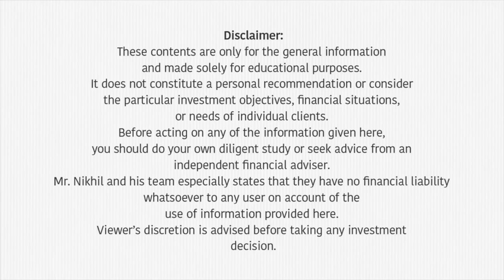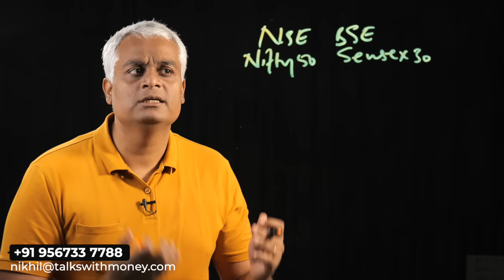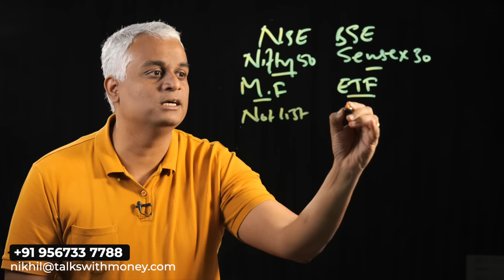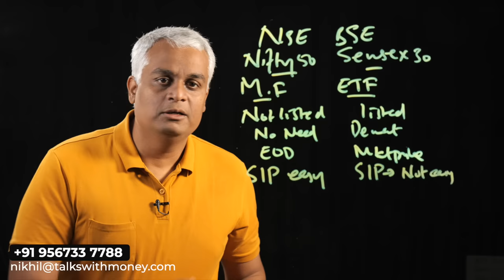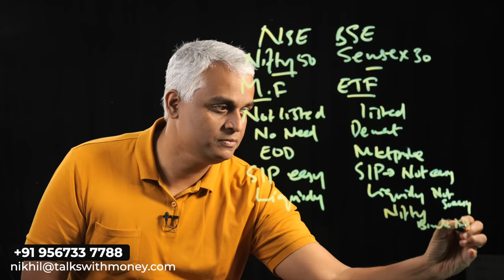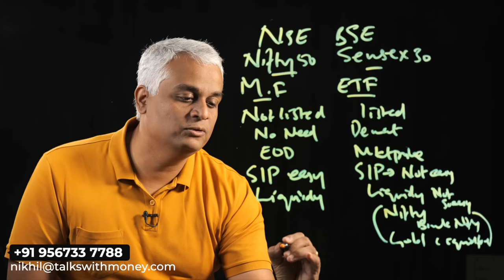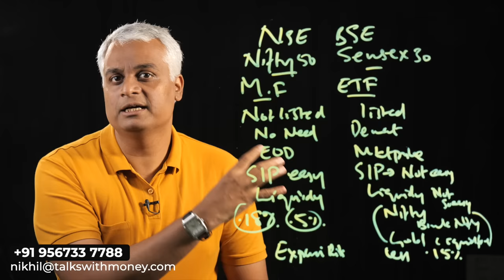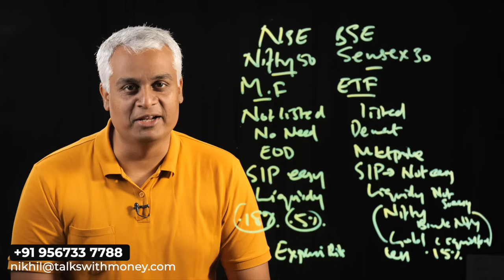ഏത് മ്യൂച്ചൽ ഫണ്ടിൽ ഇൻവെസ്റ്റ് ചെയ്യണം | BEST Mutual Funds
00:03 Introduction
01:30 The two stock markets in India
02:30 How to invest in Nifty and Sensex
04:00 Difference between mutual funds and Exchange Traded Fund
07:03 Famous ETFs in India
08:04 Why people go for ETF
10:40 Conclusion

In this video Mr Nikhil talks about investment in Mutual Funds. The difference between mutual funds and Exchange Traded Fund, advantages and disadvantages of mutual funds and ETF and most famous ETF in India are discussed in the video.